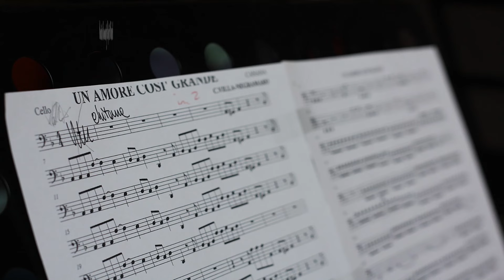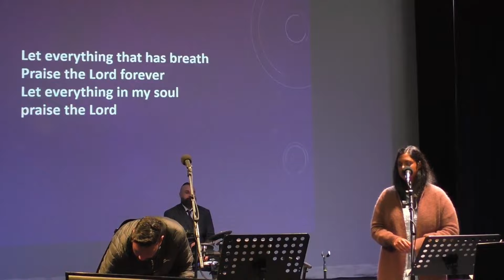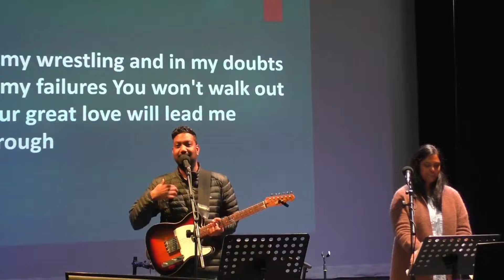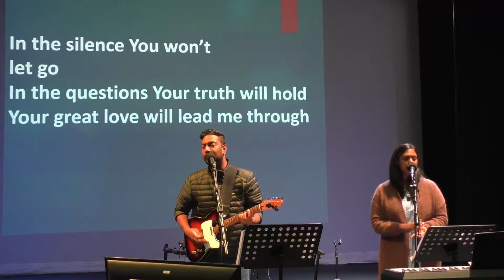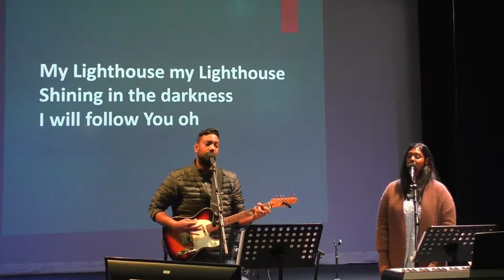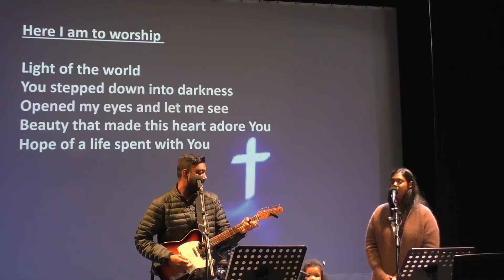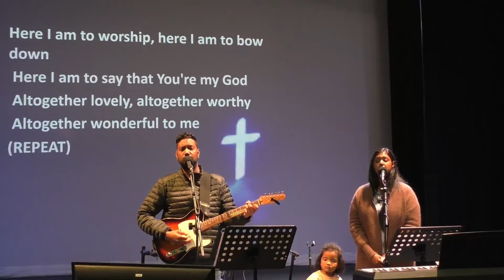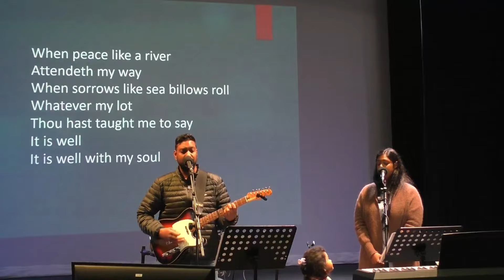Songs of Praise and Worship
In this set of songs from the Ormiston Community Baptist Church we have:

Everything that has Breath
My Lighthouse - 5:34

Here I am to Worship - 10:22
It is Well with My Soul - 14:33

There is a Redeemer - 19:15